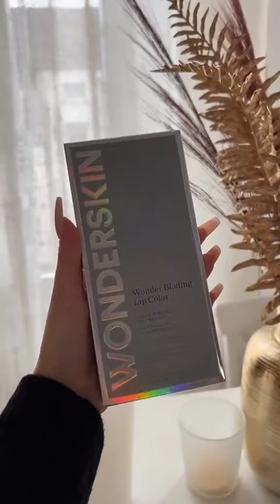Beauty Corner - Beauty Every Day Before Going to Work 2022 Past 4